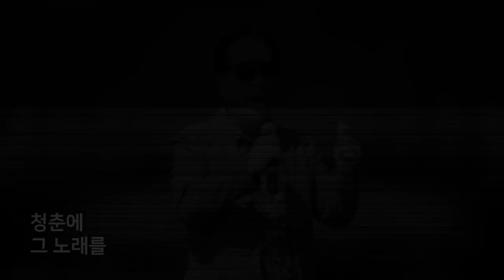가수홍익표/반갑구나야 사진 뮤직영상